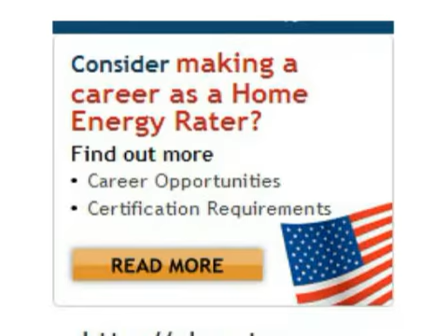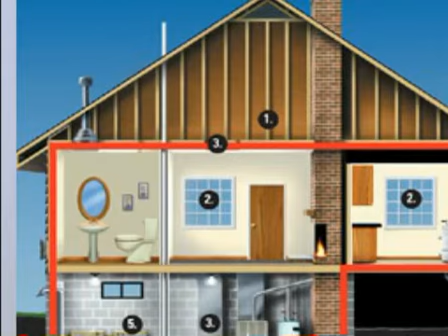home energy rater jobs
As a RESNET member you are affiliated with the national standards-making body which is recognized by the US Department of Energy, the US Environmental Protection Agency (EPA), and the US mortgage industry. You are recognized for your commitment to RESNET's high technical, ethical and quality standards, which enhances your credibility with new and existing clients.
A membership to RESNET keeps your organization abreast of the latest developments in the dynamic field of residential energy efficiency. In this rapidly changing field, it is difficult to stay informed of the latest trends.